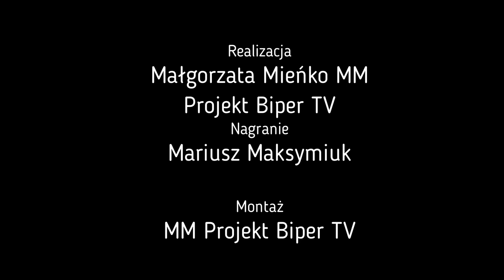Festyn integracyjny w Worgulach| Radio Biper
24 lipca na placu przy świetlicy w Worgulach odbył się festyn integracyjny zorganizowany przez Koło Gospodyń Wiejskich i Ochotniczą Straż Pożarną w Worgulach oraz Gminny Ośrodek Kultury w Leśnej Podlaskiej.